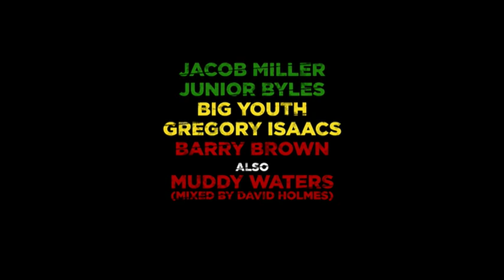Fire In Babylon Trailer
An inspiring triumph against the odds story of the West Indies cricket team - transformed from underdogs pummelled by their rivals Australia and England into being world class and unbeaten for 15 years. They were the first all black sports team who enjoyed such a glorious winning streak : their story sits alongside the likes of Ali and Jesse Owens as a sporting triumph that also struck an enormous blow against racism and inequality.